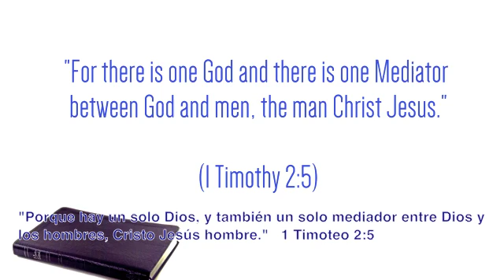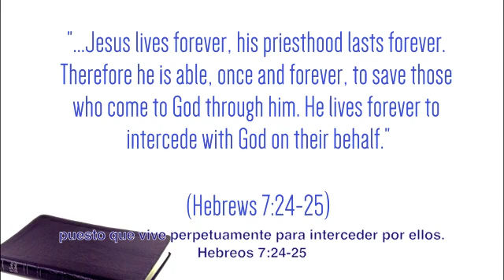THE FUEL PROJECT - RESPUESTAS #21 - ¿Es apropiado que oremos a María?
The Fuel Project - Respuestas #21 - A los Católicos Romanos se les enseña a orar a María.  ¿Es apropiado hacerlo?  ¿Qué dice la Biblia al respecto?